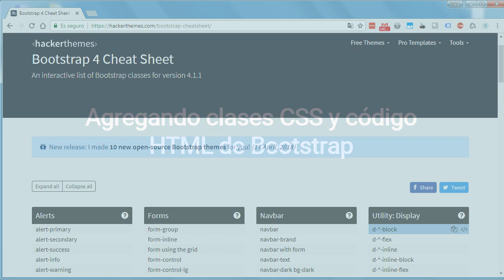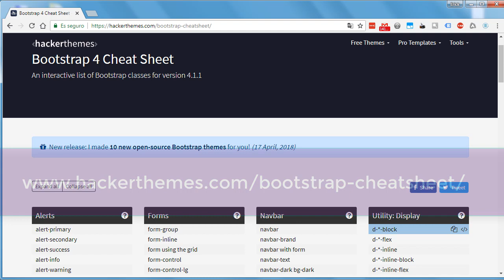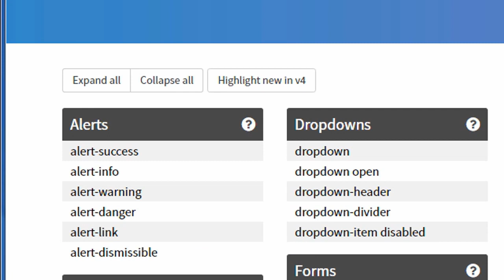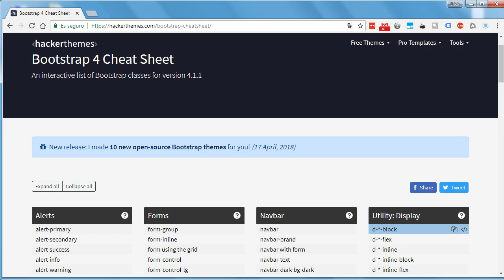Curso de Bootstrap 4 - #08 El secreto para dominar Bootstrap 4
Curso de Bootstrap: En este OCTAVO video del curso "LA BIBLIA PERDIDA DE BOOTSTRAP" te mostraré el secreto para dominar bootstrap y diseñar tus sitio web a la velocidad de la luz.

Palabras claves (Ignorar):
- bootstrap 4
- curso de bootstrap
- curso de bootstrap 4
- cursos de bootstrap 4
- tutorial de bootstrap